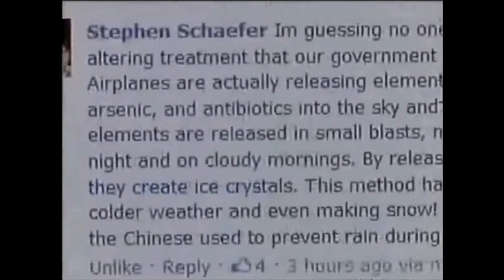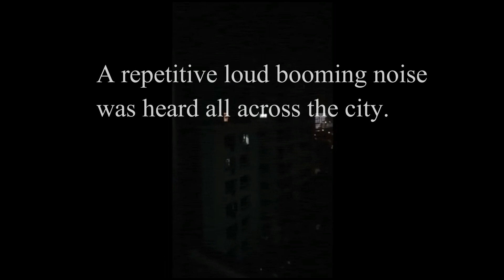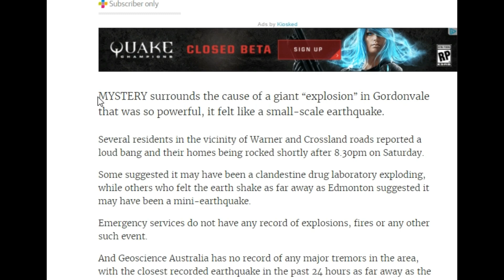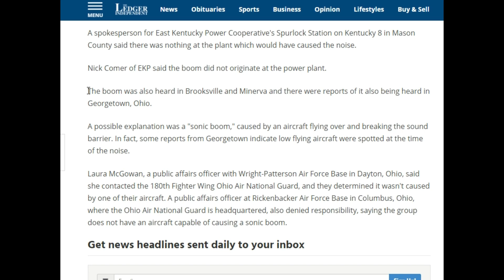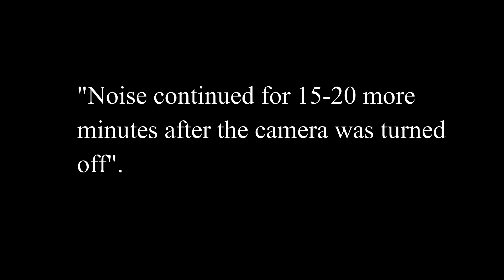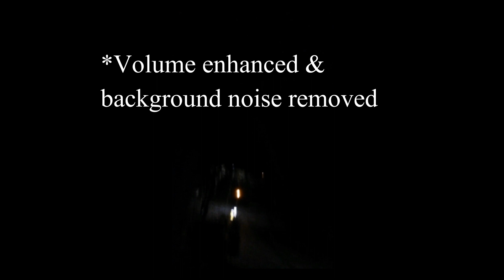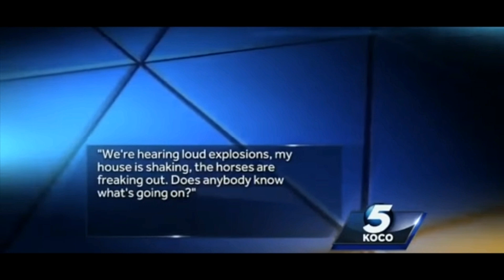Mysterious Strange Noises Continue WORLDWIDE! Are They Becoming More Frequent? (March-April 2017)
Strange Noises and loud booms are being heard seemingly around the world again recently. Many people believe these are caused by sonic booms but whenever air forces are contacted they are never usually flying in the area. Some people believe it is earthquakes but usually no seismic activity is ever recorded. Some people believe it is an end times prophecy coming true and it is the 7 trumpets of the apocalypse.